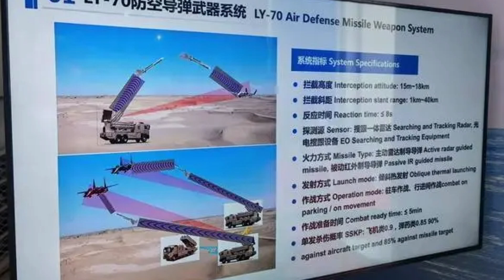Why China's Next-Gen UAV Swarm Defense is About to Change Forever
On November 11, 2024, China unveiled the Falcon 70, an advanced short- and medium-range air defense system, at the Zhuhai Air Show. Developed by the Shanghai Academy of Space Technology under China Aerospace Science and Technology Corporation (CASC), the Falcon 70 is designed to counter complex aerial threats, especially UAV swarm attacks, with unmatched efficiency. Equipped with high-capacity missile storage—each vehicle can carry 21 missiles—the Falcon 70 far surpasses China’s previous HQ-series systems and even international competitors like Russia's Tor-M2 and Israel's Spyder. Its unique capabilities include dual "soft" and "hard" kill methods to counter UAVs and loitering munitions, electronic countermeasures to disrupt GPS and communications, and two specialized missiles: the LY-70 for medium-range and the FB-10A for short-range engagements. With its phased-array radar and electro-optical tracking, the Falcon 70 can operate autonomously, ensuring 360-degree, multi-target coverage.

This highly modular system is suited for various defense roles, from convoy protection to critical infrastructure defense, enhancing both China's domestic air defense network and its export market appeal. Positioned to attract nations facing modern aerial threats, the Falcon 70 promises robust, adaptable, and powerful air defense that bridges existing gaps in China's defense layers. Explore the Falcon 70's capabilities and see how it redefines China’s response to emerging global security challenges!

Thank you very much.
Best regards
Dung Tran.